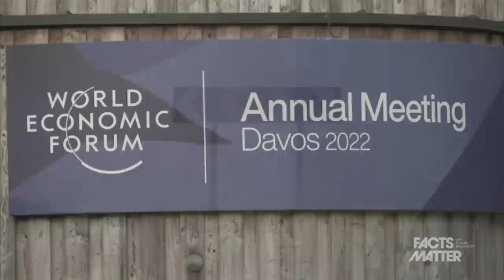World Economic Forum: CEO Dumping 30M Vaccine Doses; Global App to 100% Track Citizens